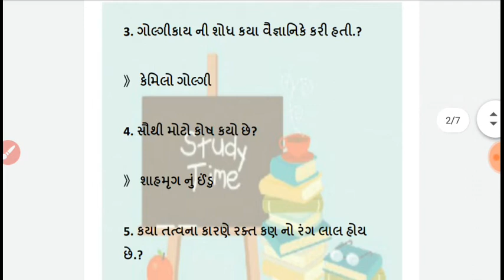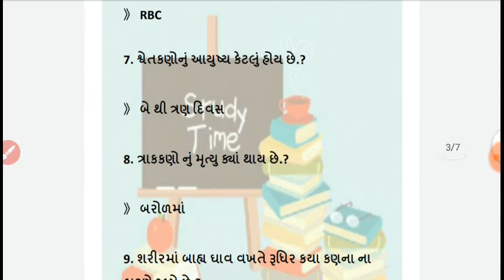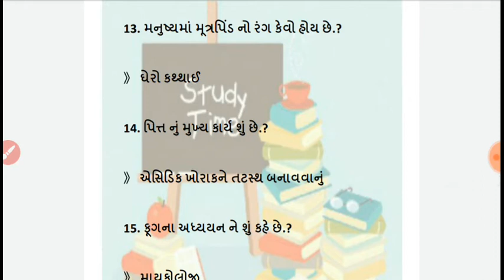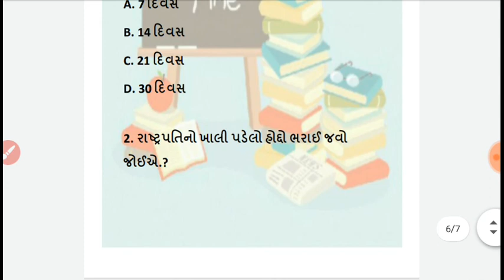☆ સામાન્ય વિજ્ઞાન ના મહત્વના પ્રશ્નો ☆With Study Time